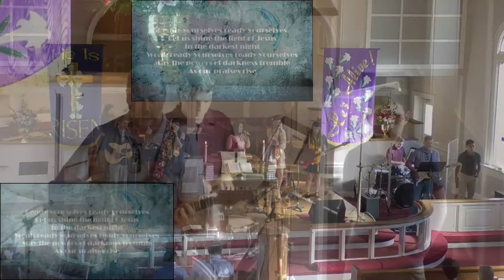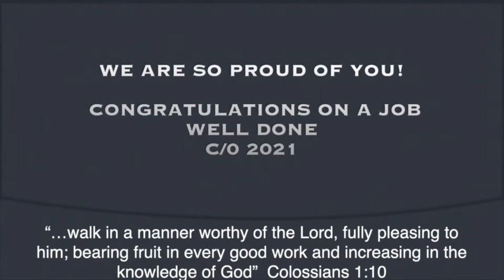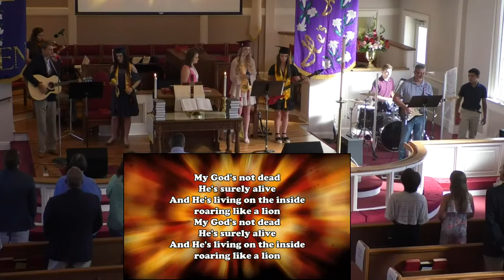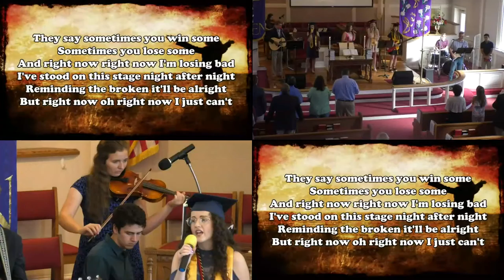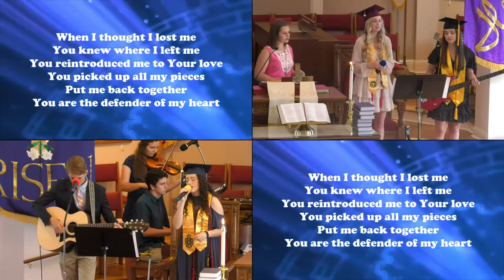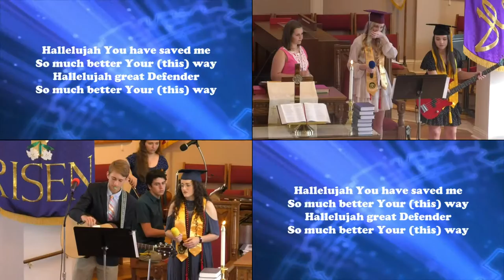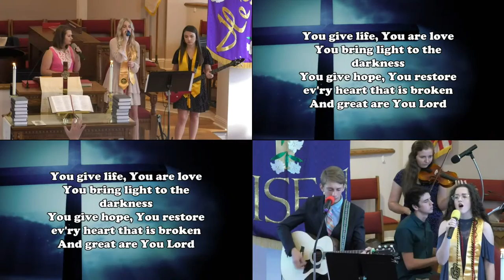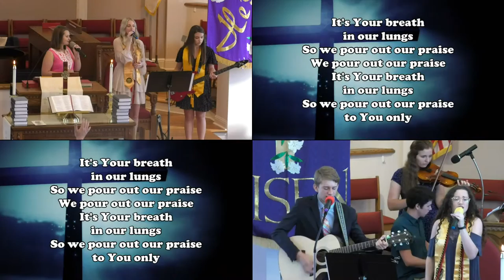Springfield UMC Praise